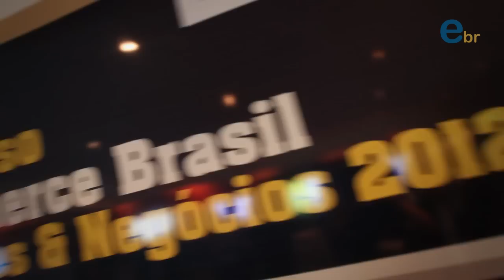Congresso E-commerce Brasil Operações e Negócios 2012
O Congresso E-Commerce Brasil Operações & Negócios reuniu 700 congressistas no Brasil, sendo profissionais de e-commerce atuantes na área de backoffice, operações e logística com foco em e-commerce, com o objetivo de discutir de uma forma mais avançada os pontos estratégicos para uma operação de e-commerce completa, perfeita e com menor investimento.
Foram 12 seções de altíssimo nível durante o dia, entre palestras, painéis, apresentação de cases e talk shows.